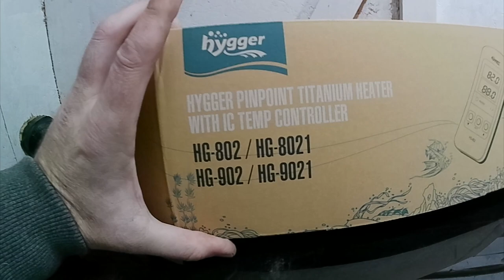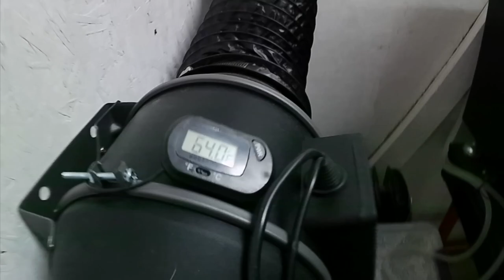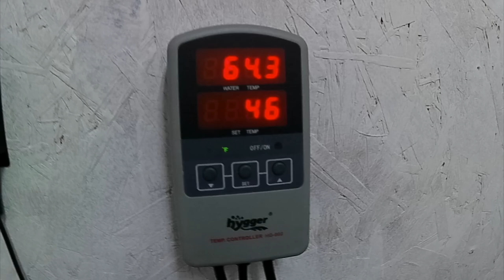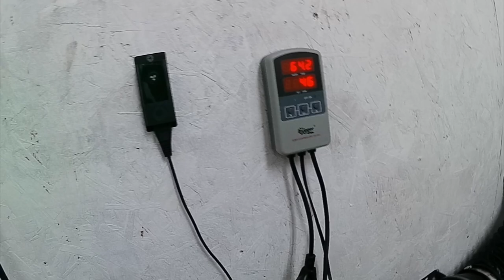(Upgrade) OMTech Laser cutter. Circulation System heater upgrade.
(Upgrade) OMTech Laser cutter. Circulation System heater upgrade. I needed to heat the laser tube in my garage, over the winter.. I got a aquarium heater and secured it to some wall outlet covers to raise them up a bit. The heater has a remote temperature controller, so i can hang it on the wall next to my air controller for ease of sight while cutting.